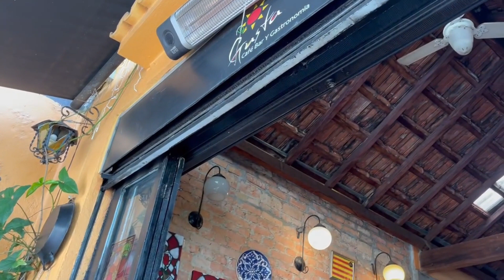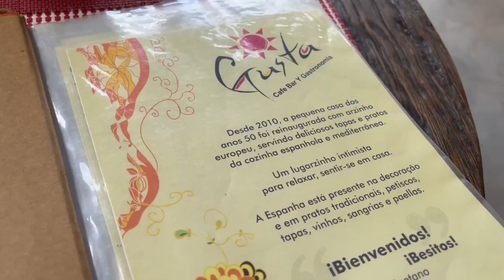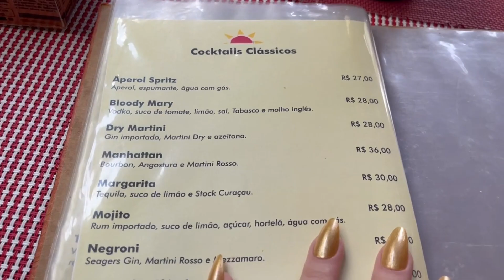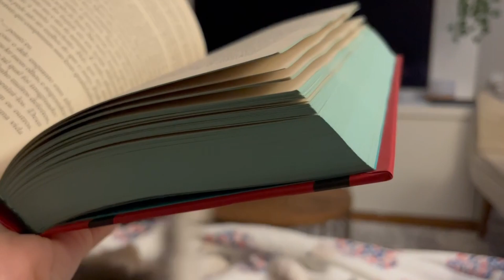VLOG | Receita de macarrão com camarão, fomos em um restaurante mediterrâneo, passamos perrengue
Oi riquezas, tudo bom com vocês?
No vídeo de hoje compartilho com vocês a experiência - em parte boa e em outra parte NADA boa que minha amiga e eu tivemos num restaurante mediterrâneo. Também tem um fds inteiro comigo e uma receitinha prática de spaghetti com camarão para dar aquele up no almoço de domingo. Espero que gostem!